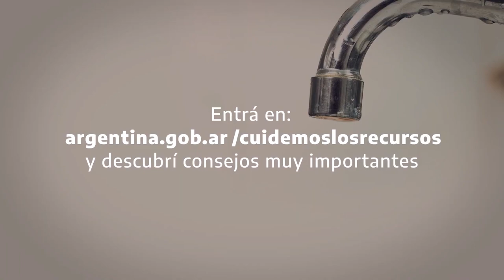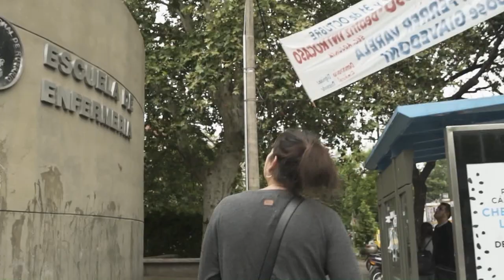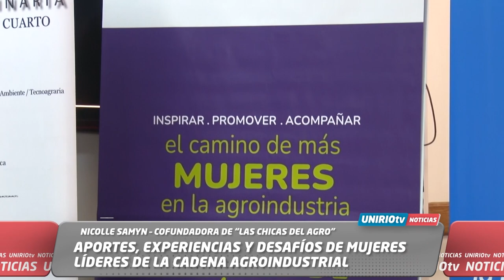UNIRIO TV NOTICIAS 10 04 2024